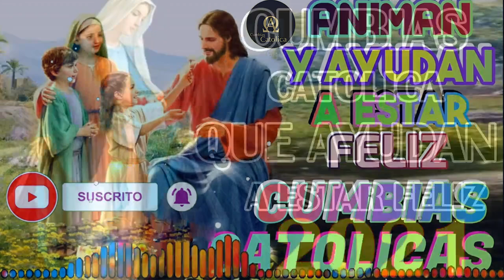Cumbias Catolica que AYUDA A ESTAR ALEGRE ANIMADO EN EL TRABAJO, CASA O EN AUTO#CumbiasCatólicas2021